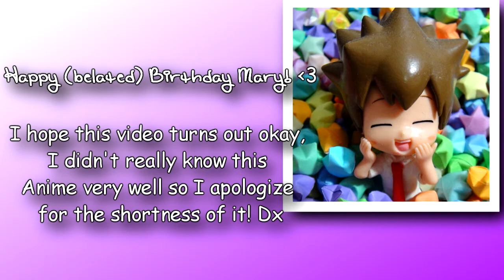● [Present] "Just a Dream" for Mary (xKyouTea)! ●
I think these are the characters to the pairings you like...O_O'' (maybe? D:) Oh jeez Dx

● Description ●

~Watch in HQ (480p) or HD (720p) ^^ !~

-Clips: KHR!

[Side Notes]

Happy (belated) Birthday [12/13/10] and an early Merry Xmas Mary! :D

Uwah! Sorry your present took so long to make! I had problems with getting it all put together Dx

I don't know this Anime very well so I apologize for the shortness of it, but I really tried my best ^^'' Hence why it's all pictures o-o''

And also I failed epically when I had to re-start this over because I accidentally used the wrong person in a pairing as my Rachie pointed out to me when I was like half way done ^^'' *fails* ;___;...

I found inspiration for this song when you had the lyrics of it up in your description! :D So I hope you're okay with this cover version because it fits the mood very nicely and I've always wanted to edit with it! x3

Oh, and of course there's also my version of the song for you as well! ;]

★ [Claire's Version] ★

"It was not too long ago,
When I met this girl,
Lit up the whole world,
With her smile alone,
Asking for her name?
It's our very own Maryyyy~ :D

Thinking back, to her laugh
Brings us joy, and much more
I realize, what a special girl she iiissss~!

That's why I'm dedicating this song to the one who,
Encouraged all this singing although it was no good,
But just seeing her happy was worth it,
That's why I'll sing this song just for her~"

So once again Happy Birthday and Merry Christmas Mary! o(≧∪≦)o ❤